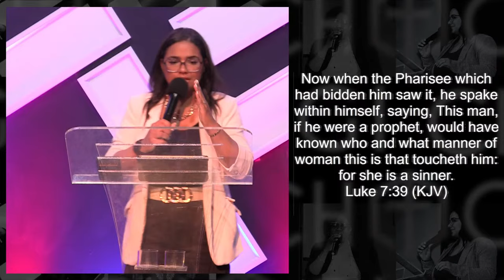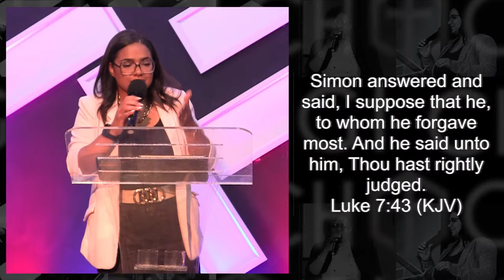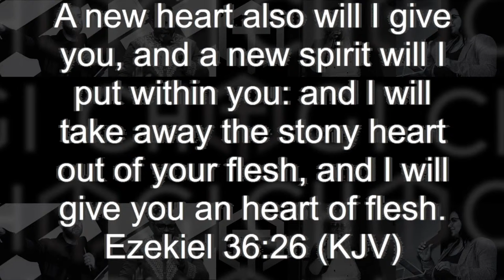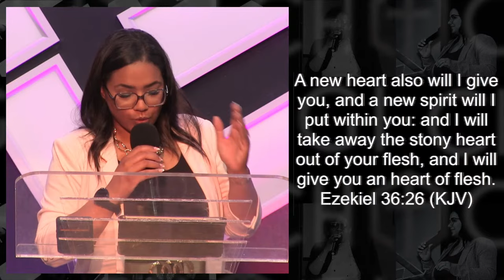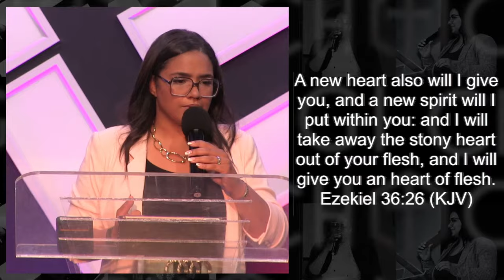YOUR HEART: THE KEY TO DEEP CONNECTION | Amanda Foster | CHOGI